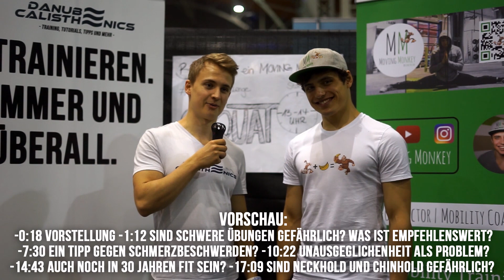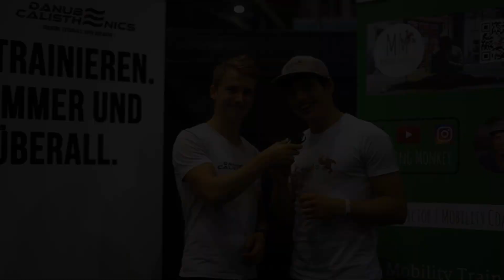Ist Calisthenics gefährlich? - Interview mit Leon Staege/Moving Monkey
In diesem Interview mit Leon Staege aka. Moving Monkey geht es um einige Themen rund um Calisthenics. Sind extreme Calisthenics Übungen gefährlich? Was sollte ich beachten wenn ich mehr als nur Klimmzüge und Liegestütze trainieren will? Wie muss ich es angehen wenn ich auch noch in 30 Jahren fit sein will?

➥ Hier geht's für mehr Infos zum Event auf dem wir das ganze gefilmt haben zur Website des Bodyweightdays

➥ Auf dem Kanal findet ihr viele weitere Videos die euch bei dem Start mit Calisthenics unterstützen sollen oder auch Video die euch helfen könnten wenn ihr schon auf einem höheren Level seid. Schaut euch zum Beispiel mal die Tutorials an